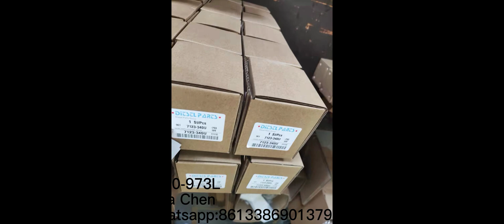Cabezal hidráulico 7180-973L para Perkins 2643B319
Tina Chen - pompe d'injection diesel
Wha/tsa/pp:+ +86-133/869/01379
Our factory  can supply high quality diesel Parts
PASSED ISO 9001:2008 CERTIFICATION.
China Lutong is a specialist in diesel parts, such as head rotor, plunger, d.valve, nozzles etc for Toyota, Nissan, Isuzu, Mitsubishi,Scan, Man, Merderz,Iveco etc. Also head rotor for DPA, DPS, DP200.